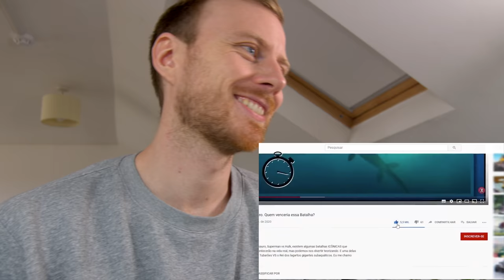BRITÂNICO REAGE AOS ANIMAIS MAIS PERIGOSOS DO BRASIL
Hoje eu reajo os 8 animais mais perigosos do Brasil de acordo com @Almanaquex como alguém que ama a natureza e quer conhecer a natureza em todo o Brasil esse vídeo me fez pensar duas vezes! Em comparação com a Inglaterra o Brasil certamente tem muito mais criaturas perigosas!

📚 [Grátis] Aula de inglês particular com nativo + Cambly Fluency Pack: FALECOMJAKEPACK

Today I react the 8 most dangerous animals in Brazil according to @Almanaquex as someone who loves nature and wants to explore all the nature across Brasil this video did make me think twice! When comparing to England. Brasil certainly has many more dangerous creatures!